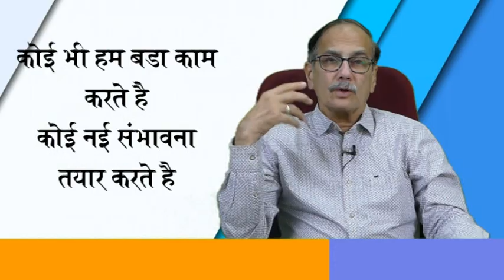Breakdown declaration -a new way - By Dr.Deepak Kelkar [MD]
Breakdown_Declaration -a_new_way

• Psychiatrist
• Hypnotherapist
• Psychotherapist,
• De-addiction Specialist
• Sexologist

     3 )Kelkar Hospital Channel